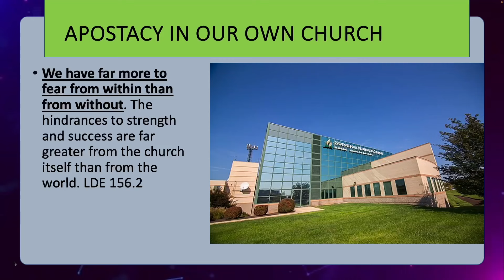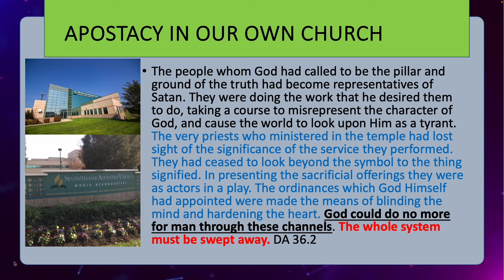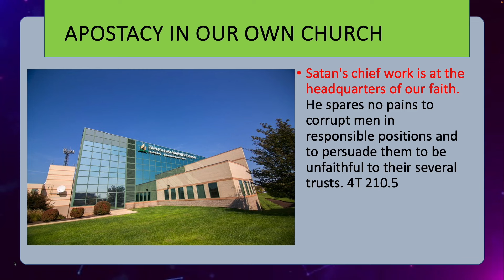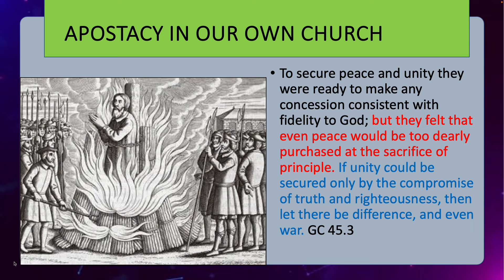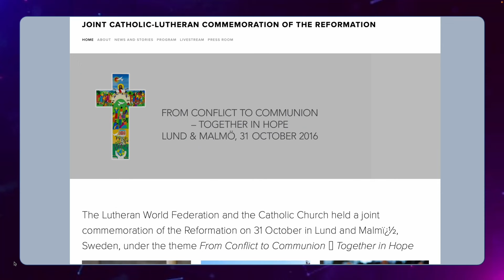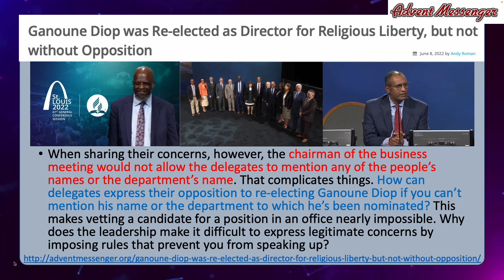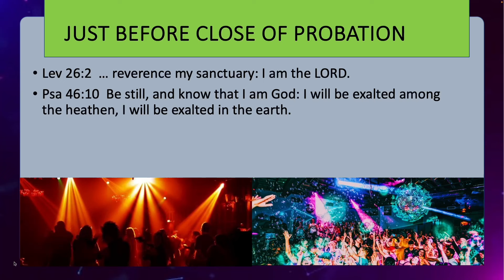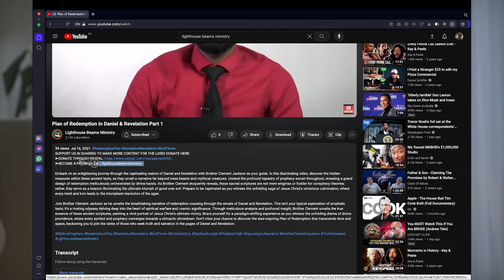SDA MINGLING WITH BABYLON AND HER DAUGHTERS